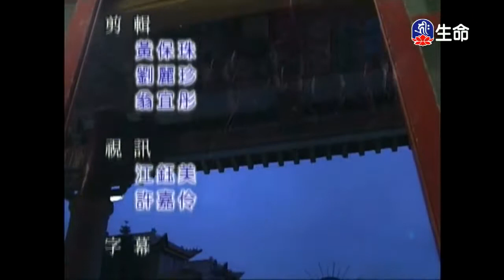慈善的⽣活-01～之1_海濤法師（lifetv_20180210_06:00）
海濤法師：「慈善的⽣活-01～之1」。